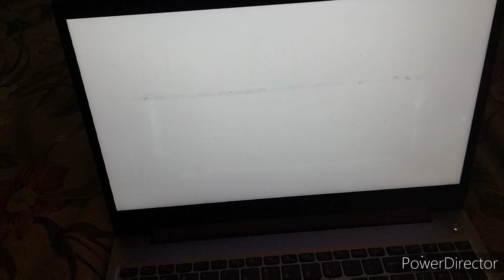Saying The Words With Donald Part 4!